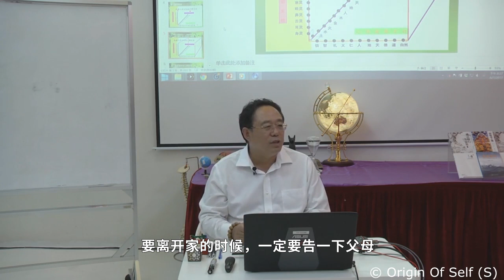生菩提心從尊敬父母開始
--出自張卜生居士《菩提心要課程》

我曾經到一個馬來同胞家裡做客，也是幫他處理點事，兩個兒子都24、25歲了，那個大的都快30歲了，出門的時候跪在爸爸身邊說，爸爸我要出去了！他爸媽給他摩頂，祝福他，用伊斯蘭的宗教儀式祝福他。

二兒子20多歲，要出去也是這樣，跪在父親的面前，過了幾個小時回來，回來又跪在父親面前，告訴說我回來了，然後父親又給他摩頂祝福他，人家還保留了很好的這種傳承。

我們都會背三字經，要離開家的時候，一定要告訴一下父母，回到家的時候，一定要當面見一下自己的父母。

我們今天都把父母當成真空，當成過路人，回到家裏，有的時候連一句話都懶得說，甚至是我們不在父母身邊，一年到頭連個電話都沒有！

這個就是什麽，我們今天鐵石心腸。到這個時期，我們的人類的心鐵石心腸。為什麽？理由就是忙，忙就是忘了心。
忙字不是一個亡一個豎心嘛，就把心給忘掉了，你的真心忘掉了、不見掉了，心中沒有父母。所以我們今天現代的人類很難生起菩提心。＿＿＿＿＿＿＿＿＿＿＿＿＿＿